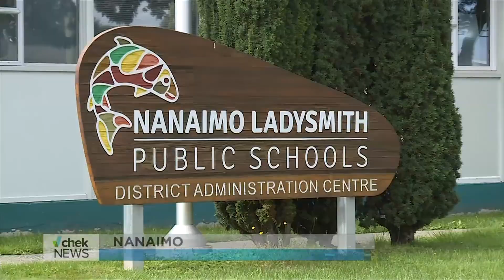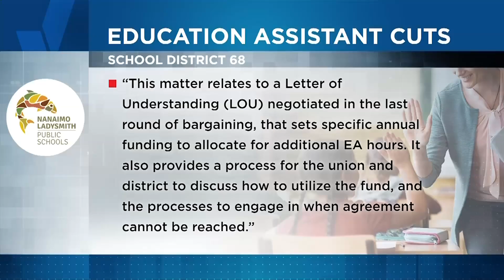Union calls cuts to educational assistant hours in Nanaimo-Ladysmith ‘disrespectful’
The union representing educational assistants (EA) in the Nanaimo-Ladysmith School District (SD68) says it’s concerned about planned cuts to EA hours, though the school district says the hours have not been finalized yet.